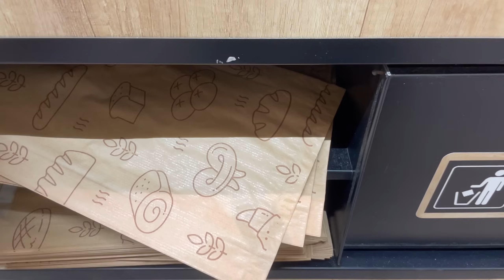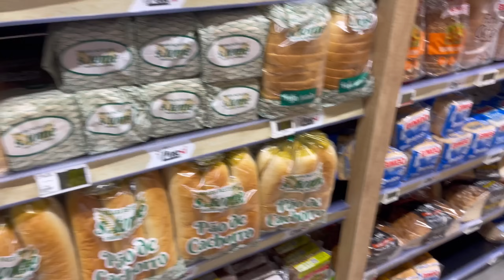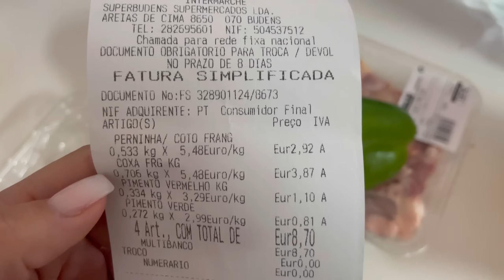ONDE VAMOS MORAR EM PORTUGAL 🇵🇹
Olá Família tudo bem com vocês ? Fiquem até o final do vídeo para ir com a nossa família nessa nova jornada 😍

Você que quer ter uma renda extra ? Ou simplesmente poder trabalhar apenas com seu celular no conforto da sua casa?? Então clica aqui 👇🏼👇🏼👇🏼

✈️Faça aqui sua cotação ✈️👇🏼👇🏼👇🏼

🧓Curso de cuidador de idosos🧓
       Aproveite aportunidade agora 👇🏼
    Click aqui